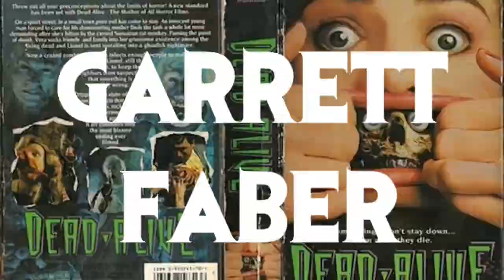Freddy Krueger’s Court Case, Death and Resurrection-FREDDYS NIGHTMARES EPISODES ONE + FOUR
Freddy's Nightmares- Surprisingly Scary but Weird